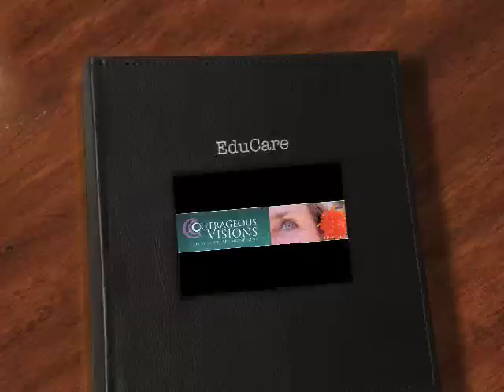EduCare in Bali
Join eager Balinese college students as they visit a village school on a Sunday.  Using interactive techniques not usually found in balinese schools, they engage the children in imagination, English instruction, and reflection.  Full of enthusiasm and gratitude, this movie will make you glad you are alive.
for more information about how you can volunteer, even on a short trip to Bali.